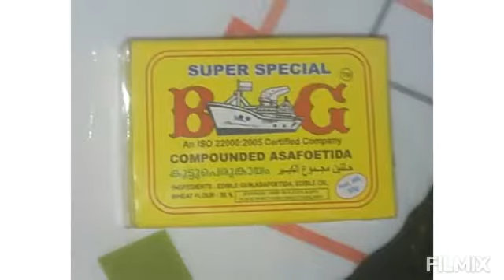അച്ചാർ ഉണ്ടാക്കണോ...?Behappywithus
നാരങ്ങയും മാങ്ങയുമൊക്കെ സുലഭമായി കിട്ടുന്ന സമയത്ത് അതൊക്കെ ഉപ്പിൽ ഇട്ടു വെച്ചു നോക്കൂ. അതുപയോഗിച്ചു പിന്നീട് നമുക്ക് അച്ചാർ ഉണ്ടാക്കാം...